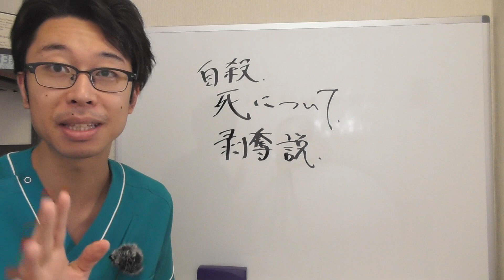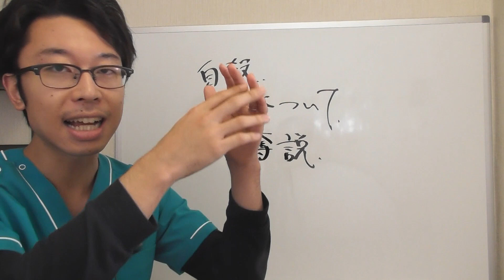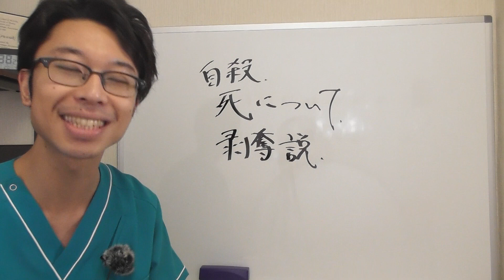自殺したい人だけこの動画を見てください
自殺もいいけど
未来はまだ明るいかもですよ〜

LINE公式アカウントはこちらから！

1993年9月3日産まれ（ドラえもんと同じ笑）